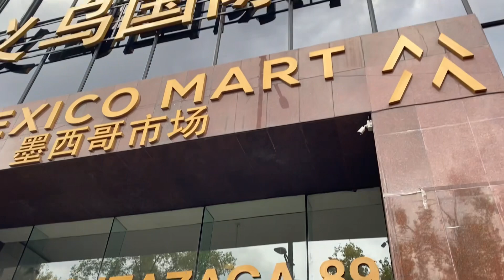CENTRO CD MEXICO / compre algunas cosas te las enseño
Buen día a todos , gracias por estar aquí , les dejo este video donde les muestro lo que compre en el centro cd México . Tu suscripción es importante , ayúdame a que crezca este canal compartiendo el video , saludos